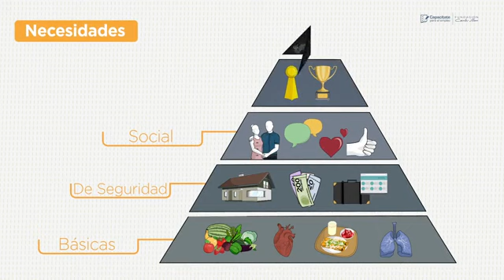5408 Estrategias para formar colaboradores de excelencia